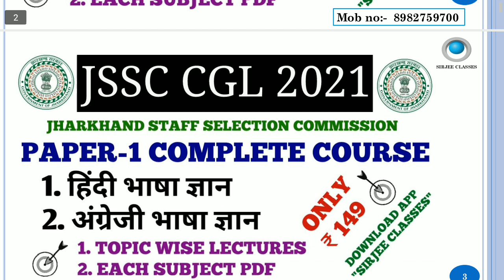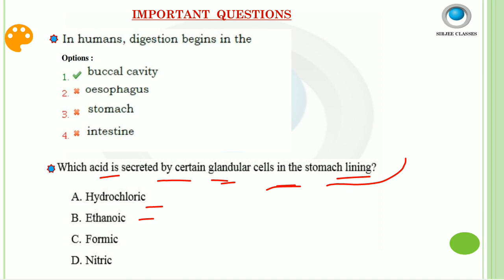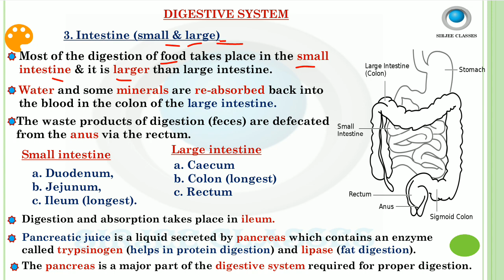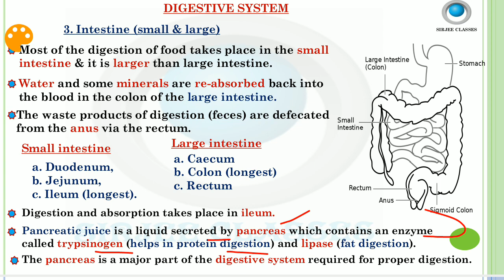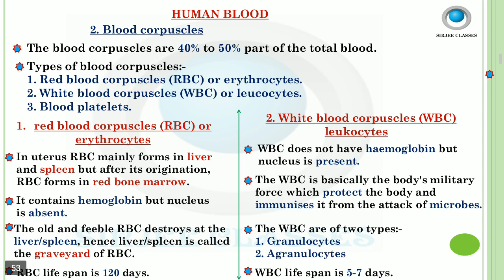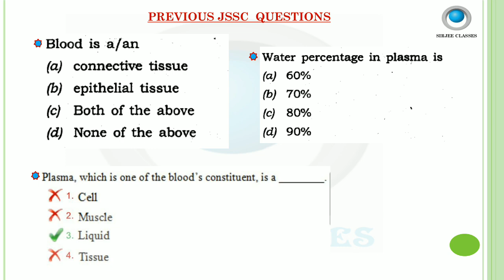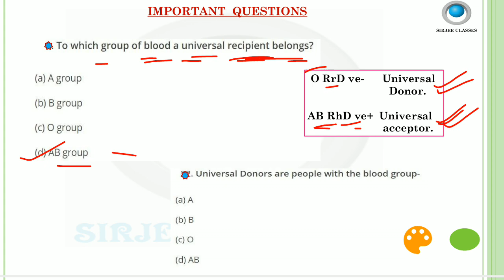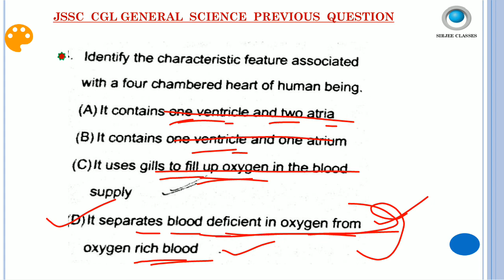GENERAL SCIENCE PREVIOUS PAPER FOR JSSC CGL EXAM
link to buy COMPUTER pdf for JSSC CGL exam:-

link to buy GENERAL SCIENCE pdf for JSSC CGL exam:-

link to buy GENERAL AWARENESS PDF for JSSC CGL Exam:-

link to buy HINDI pdf for JSSC CGL exam:-

link to buy ENGLISH pdf for JSSC CGL Exam:-